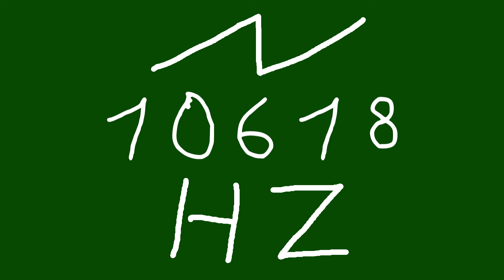10618 hz saw